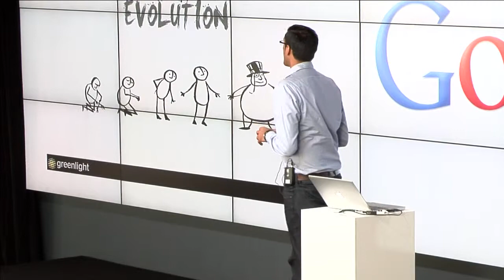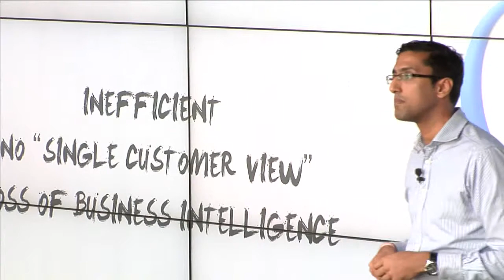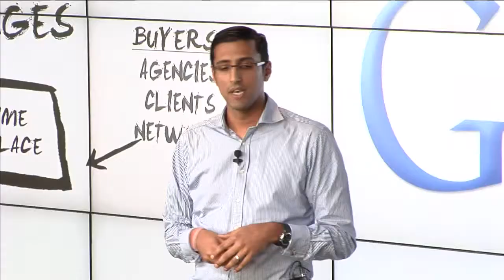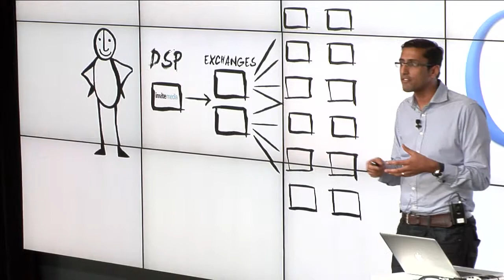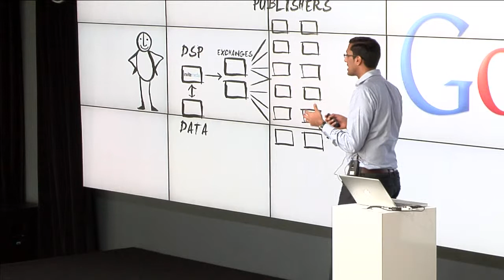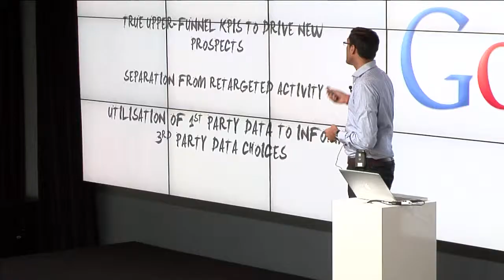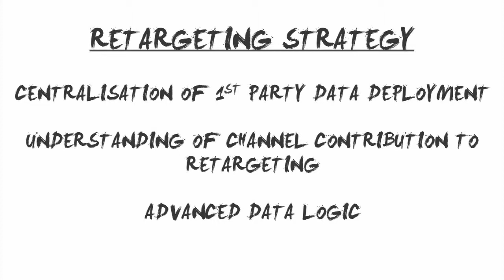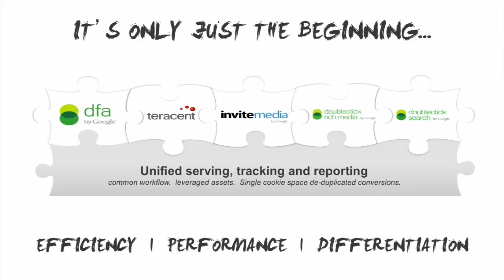Greenlight & Google Conference: Chapter 7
Greenlight recently co-hosted a conference with Google titled, The Buying Cycle.
Watch the bite size chapters and hear what Greenlight and Google's experts have to say on the topics of Attribution, Bid Management, Google Wallet, Conversion, Online shopping and Demand Side Platforms (DSPs).
In this seventh chapter, Biren Kalaria, Head of Invite Media UK, attempts to demistify the subject of Demand Side Platforms (DSPs) and provides useful and insightful data into Real Time Bidding and Ad Exchanges.